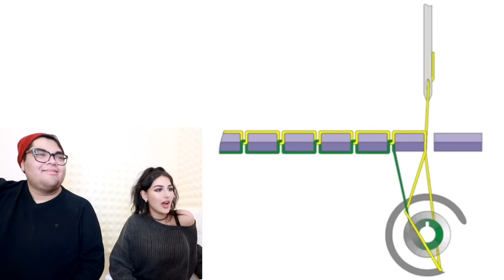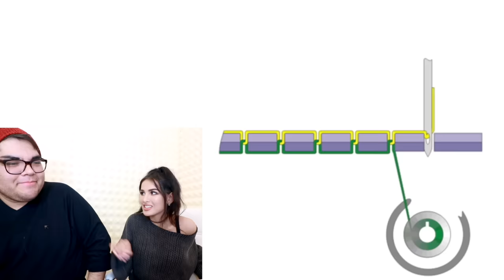How Things Actually Work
How things ACTUALLY work! Did you ever realize this is how things work in real life?

Hi I'm SSSniperWolf! You can call me Lia, Sniper Wolf, whatever!